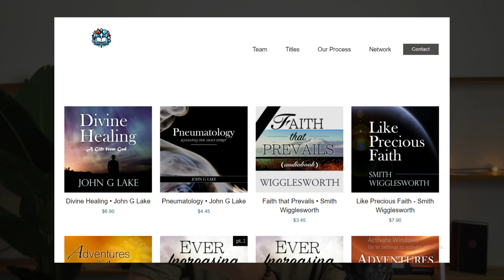What They Are Doing to OUR CHILDREN Should NOT Be Legal..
Have you ever wondered about the rapid increase in human diseases nowadays? In today's video, let's talk about the culprit behind the rise of such diseases. Let me know your thoughts!

Will's Company Websites
GodSounds, Inc. (Audiobooks and More)

Support Will for Free!
•Just use the below Amazon affiliate link when shopping for items on Amazon, and Amazon will send a commission to Will at no extra cost to you, as long as you use the link to access Amazon. You can save the link in your bookmarks =)